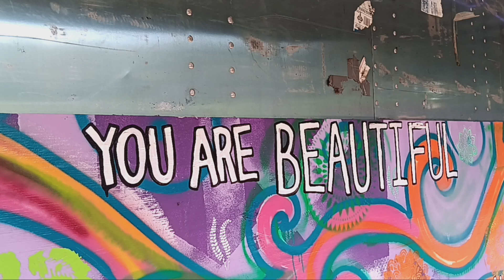mural progress at The Range in Mason, NH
Hannah Banana is a full-spectrum live artist from Southern NH with a strong focus and purpose to spread the power of positivity through the art of raising vibrations.

Hannah Banana currently provides a range of creative offerings in the sacred arts bracket, including visual and graphic arts, flow and fire spinning, intentional sound bath journeys and personal affirmation work.

Hannah Banana recently began organizing and creating a manifestation a few years in the making by forming Together We Heal: A Sacred Arts Collective. Through this collective, she intends to offer deeply transformational experiences by exhibiting and blending the world of sacred arts and everyday self-healing by working with a combination of artists, musicians and healers.

Banana intends to do this by offering a combination of flow & movement, visual arts and sacred sound bath journeys. Each experience with Hannah Banana is unique, as she works all parts of daily life into her artistic practice.

Contact Hannah directly through FB or Instagram if you are interested in any artwork featured in the videos. If it hasn't already sold, it is available!